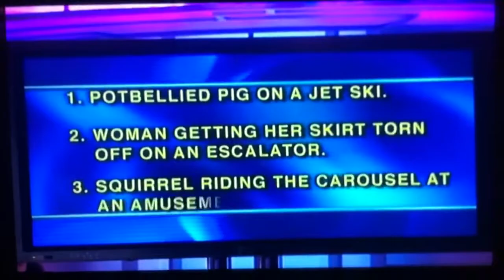Woman getting her skin torn off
America's Funniest Home Videos host improperly reads the "guess the fake video" option. Terrible choice of words for a family tv program.